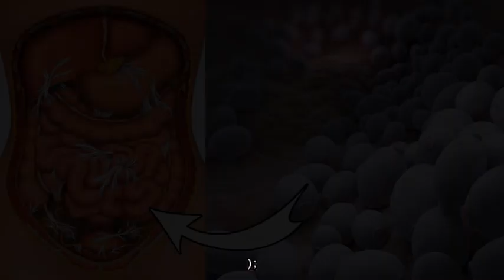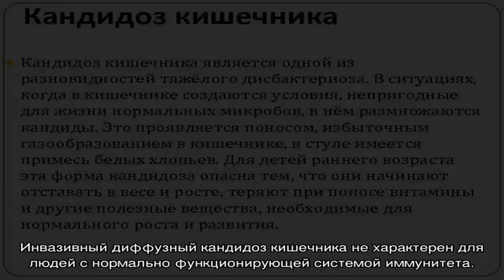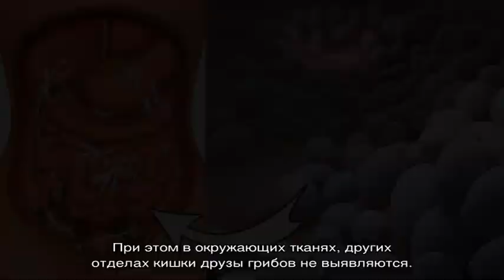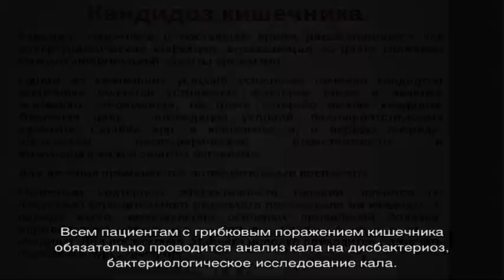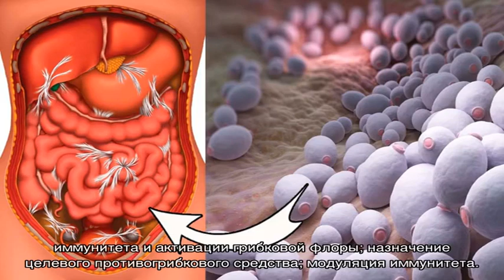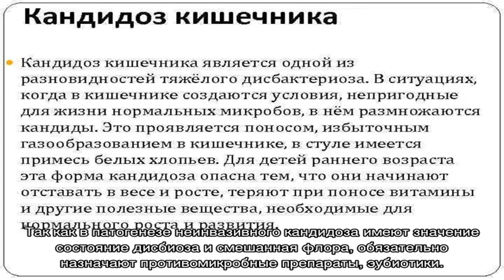Кандидоз кишечника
Кандидоз кишечника. Симптомы. Диагностика. Что делать при диагнозе кандидоз кишечника. Консервативное лечение и операции. Платные и бесплатные клиники, в которых лечится кандидоз кишечника.